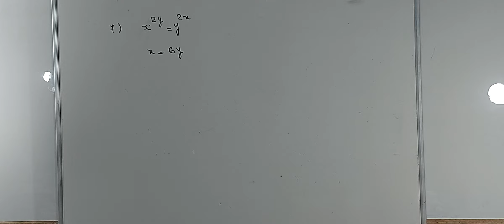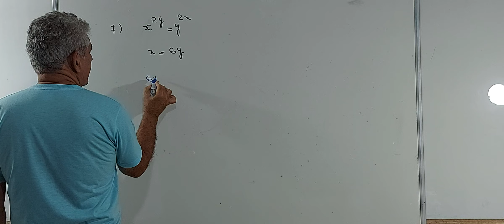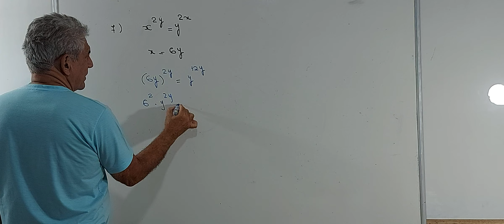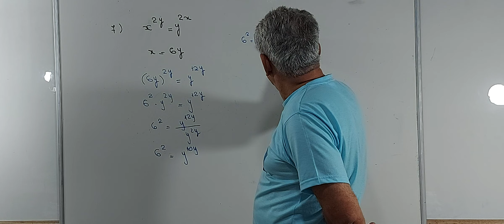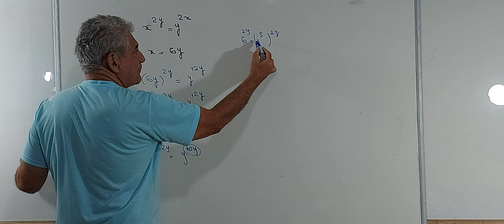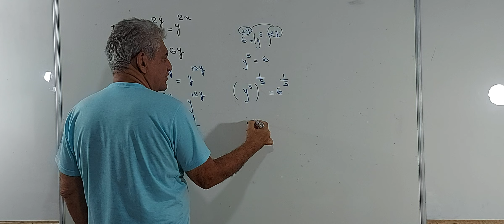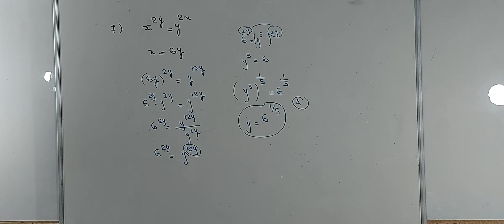Prova para professores de matemácica Cachoeiras de Macacu - Banca IBAN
Olá  pessoal

Apresento a vocês mais um vídeo para sua preparação . Espero que gostem , curtam e compartilhem. Muito Obrigado !